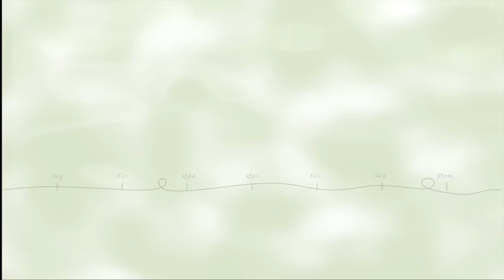Medalhão de filé-mignon com crosta de gorgonzola ao molho de vinho tinto e pera :: Sabores da Semana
Argentino, chileno, espanhol, francês, italiano... Os melhores vinhos do mundo estão em nossa Adega, esperando por você. Conte com a ajuda do nosso Atendente de Vinhos para escolher o que melhor combina com seus queijos e pratos preferidos ou acessar e confira uma programação com degustação, dicas e ofertas.

E que tal uma receita com um bom vinho tinto? Experimente!

Medalhão de filé-mignon com crosta de queijo gorgonzola ao molho de vinho tinto e pera

Ingredientes:
1 medalhão (200 g de filé-mignon)
1 pera williams
60 g de gorgonzola
200 ml de vinho tinto tipo Barbera
1 gema de ovo
50 g de farinha de rosca
50 ml de creme de leite
1 talo de alecrim
50 g de manteiga

Modo de Preparo:
Prepare uma crosta misturando o queijo gorgonzola, o creme de leite, a farinha de rosca e a gema de ovo. Enrole com papel-plástico e coloque na geladeira por 1 hora. Grelhe o medalhão em um pouco de azeite, por 4 minutos de cada lado, e reserve o caldo da carne. Descasque a pera e salteie na manteiga, junto com o alecrim, o caldo da carne e adicione o vinho tinto. Deixe reduzir. Corte uma fatia de crosta de gorgonzola de 1,5 cm e coloque sobre o medalhão. Gratine no forno. Finalize o prato com o molho de pera embaixo e o medalhão por cima. Acompanhe com rosti de batata.

Os ingredientes você encontra nas lojas Pão de Açúcar ou no Delivery